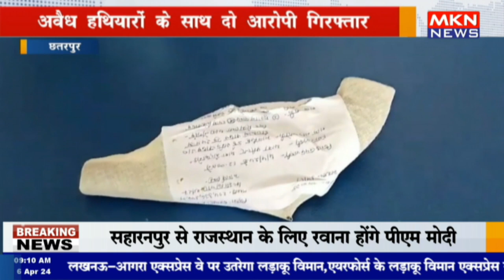छतरपुर - अवैध हथियारों के साथ दो आरोपी गिरफ्तार